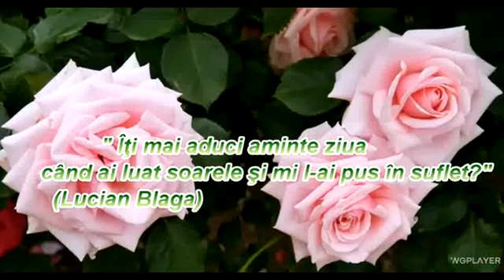Sa fiti iubiti !